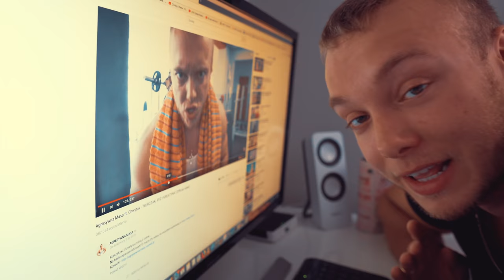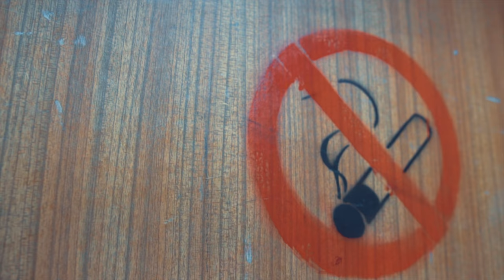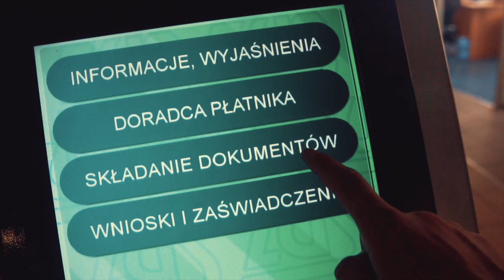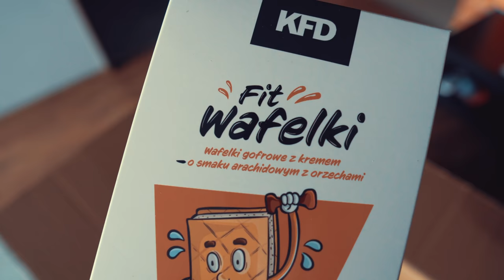ZUS MNIE OKRADA | VLOG #53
Wizyta w ZUS, nowości od KFD i harmonijka na sam koniec :D